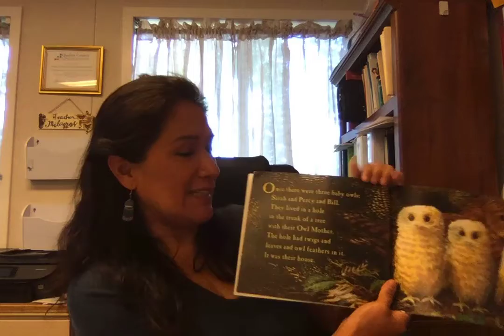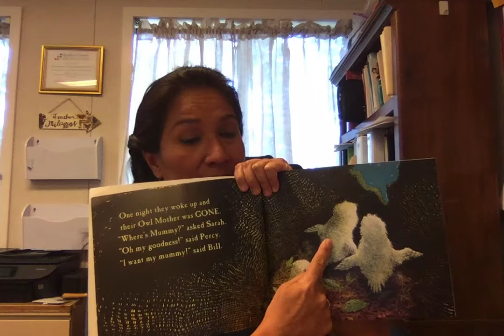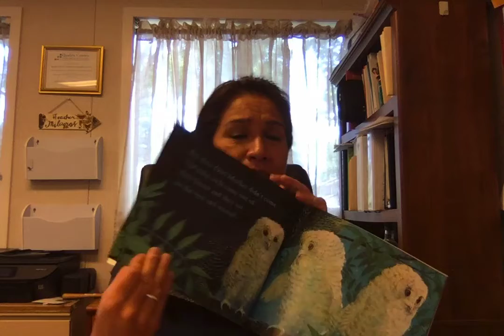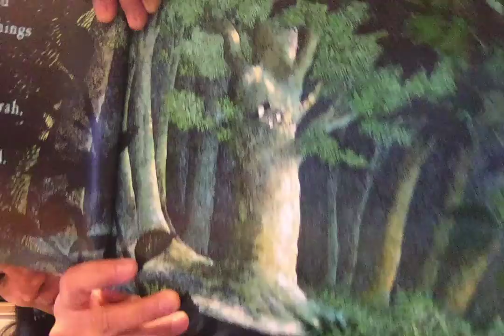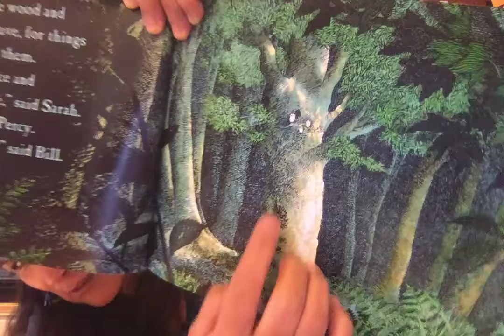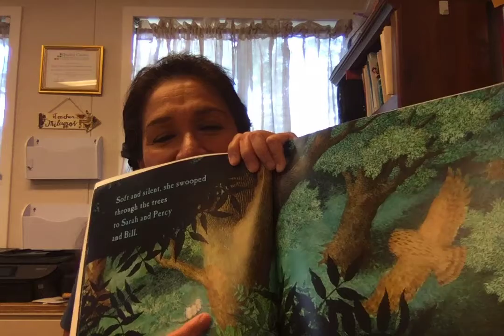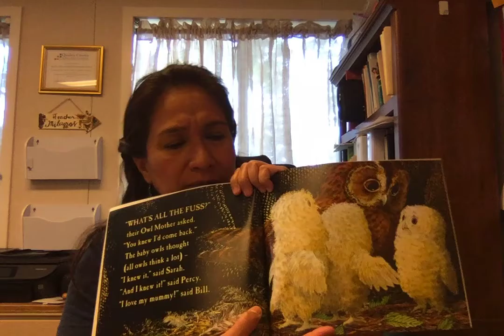"Las Lechucitas" - por Martin Waddell y Patrick Benson. Leída por la maestra Milagros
Qué pasa cuando mamita o papito tienen que salir y dejarlos al cuidado de alguien más? Qué sienten?  Está bién sentir un poco de tristeza, pero saben que ellos van a regresar :).